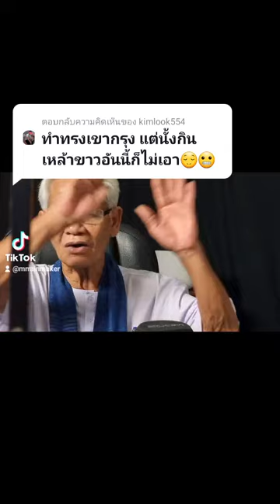@@คิม 'มี้:ทำทรงเขากรุง แต่นั้งกินเหล้าขาวอันนี้ก็ไม่เอา😌😬